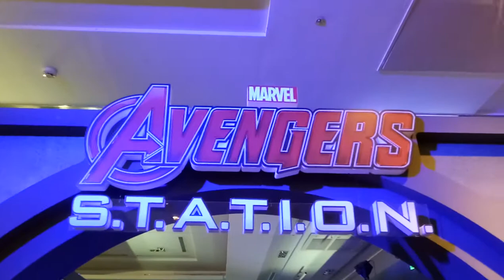kids playground|車子|巧虎|戰鬥陀螺|玩具|玩具車|健達出奇蛋|玩具车|游乐场|孩子們的遊樂場 1 Kids Playground.|otoro